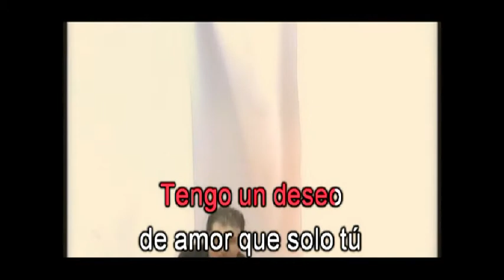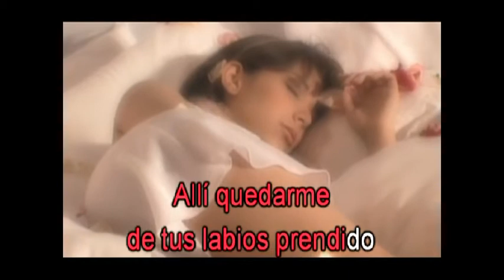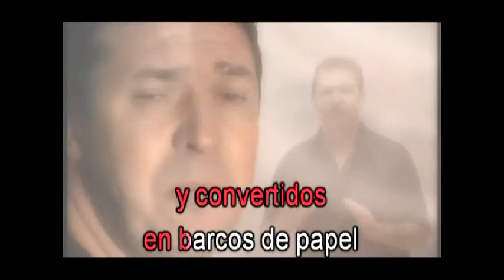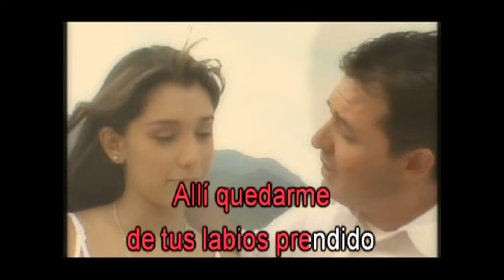deseo karaoke arcangel30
karaoke arcangel30